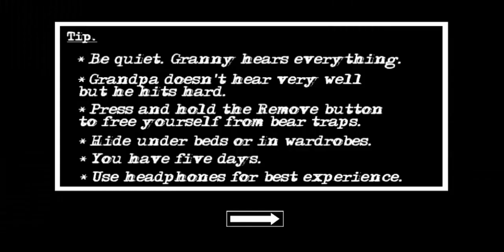Granny Chapter Two In Slendrina 2D Atmosphere